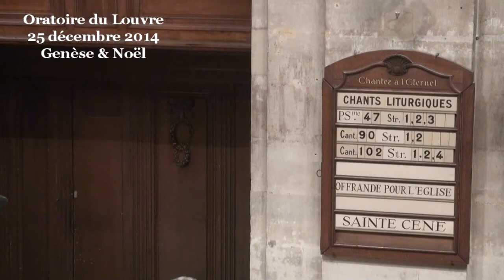Noël selon le livre de la Genèse 1 à 3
- - - Vidéo - - - prédications des pasteurs James Woody & Marc Pernot

I) Noël fait sortir du tohu-bohu Genèse 1:1-2:3
Par James Woody (Début de la prédication à 10:43)

Chers frères et sœurs, je vous propose d’entendre Noël comme un écho positif au premier récit biblique de la création.

Tout d’abord, c’est la nuit. L’indication nous est donnée quand il est question des bergers qui, au même moment, sont dans les champs avec leur troupeau. Jésus vient à la vie alors que la nuit recouvre le monde, que l’obscurité enveloppe les regards, les existences. La nuit n’est pas propice à la vie. L’être humain a besoin de lumière, il a besoin du jour pour vivre. Or Jésus naît durant la nuit. Il y a un soir, mais pour une famille, c’est déjà le matin. Et ce matin se propage jusque dans les champs où sont les bergers qui voient quelque chose resplendir autour d’eux. Là où il ne devait y avoir qu’obscurité, que ténèbres, il y a de la clarté, il y a du lumineux.

D’où vient cette lumière ? les bergers qui se rendront à la crèche pourront découvrir qu’elle émane d’une mangeoire. C’est là que Jésus a été déposé par ses parents. Une mangeoire est remplie de fourrage, d’herbe. C’est la verdure, le fruit de la terre. Ce nouveau-né est placé dans un écrin on ne peut plus naturel qui rappelle le lien qu’il y a entre l’humanité et la nature. Il n’y avait peut-être plus de place dans les habitations humaines, fort heureusement la nature reste disponible pour tout un chacun. Il faut prendre soin de la nature car c’est de la nature que nous tirons notre subsistance.

II) En Christ, sortir du paradis et vivre enfin (Genèse 2:4-3:8)
Par Marc Pernot (Début de la prédication à 27:05)

L’Évangile selon Luc nous raconte que Marie, après avoir solidement discuté la parole de l’ange, dit enfin « je suis la servante du Seigneur, qu’il me soit fait selon sa Parole » (Luc 1). Marie fait alors exactement l’inverse de ce que décident de faire Adam et Ève, eux aussi après avoir mûrement réfléchi. Grâce à Dieu mais aussi grâce à ce « oui » de Marie, naîtra le Christ.

Depuis Saint Augustin au Ve siècle, on a parfois dit que la faute d’Adam et Ève avait profondément souillé l’humanité et avait fâché Dieu d’une grande rancune, ce dont le Christ nous aurait sauvé. Je suis plus que d’accord sur le fait que Christ nous apporte la vie, et je suis un grand admirateur de Saint Augustin, mais pas du tout sur cette façon de comprendre le salut donné par Dieu en Christ.

Le texte de la Genèse parle effectivement d’une faute d’Adam et Ève. Mais elle est plus comme le « non » qu’un enfant apprend à dire à sa mère vers 2 ans. Ce n’est pas très agréable pour la mère, mais c’est ainsi que le petit enfant découvre qu’il est une personne et non pas une simple extension de sa mère, comme Adam et Ève face à Dieu. C’est à cette occasion que l’enfant voit de ses propres yeux que sa révolte ne remet pas en cause l’amour de sa mère. Il découvre la grâce. Il découvre ce que c’est que la fidélité.

D’ailleurs, dans le récit de la Genèse, Dieu n’est pas fâché contre l’humain. Il ne l’écrabouille pas, il ne le maudit pas, il ne l’abandonne même pas, au contraire, de sa voix, de son souffle, Dieu appelle l’homme, il le cherche, le déniche, l’interpelle de ses questions. Dieu se fait même serviteur en leur donnant un vêtement, une dignité. Puis Dieu leur annonce qu’ils auront du travail, du pain et des enfants.

Vous allez me dire qu’être expulsé du paradis et de devoir faire des efforts est une punition ? C’est ce que se dit aussi l’embryon qui est expulsé du ventre de sa mère où il vivait nourri, logé, chauffé, choyé comme s’il était seul au monde, sans un effort. Mais c’est en étant expulsé de ce paradis que l’embryon peut devenir un enfant, et personne.